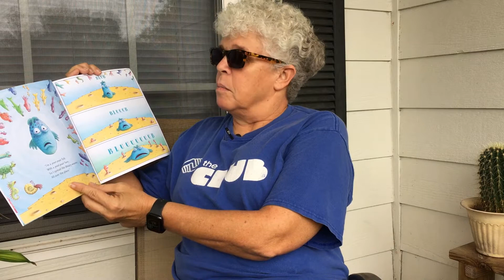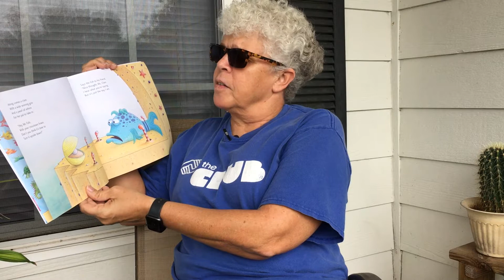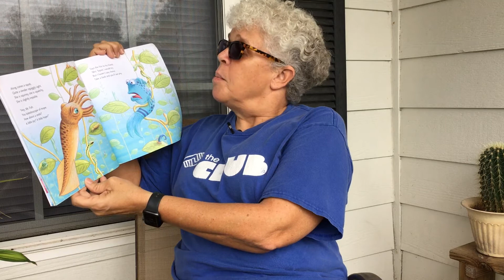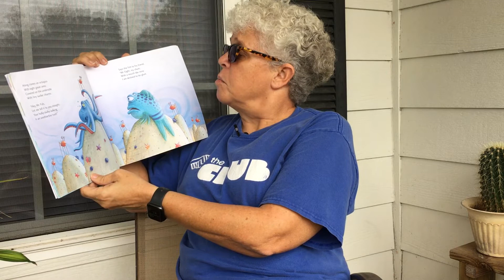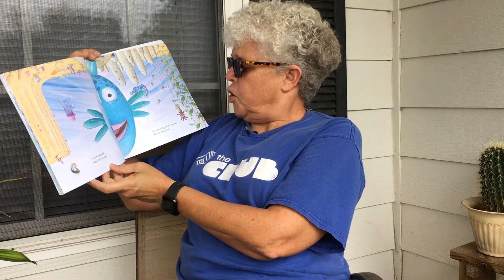BGCSA Let's Read Mobile | The Pout - Pout Fish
Join Boys & Girls Clubs of South Alabama for Let's Read Mobile.  Our book is "The Pout-Pout Fish" by Deborah Diesen.